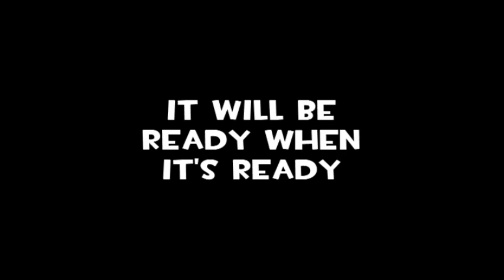A quick preview of #3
I planned to have this done by my birthday today, but I've been bogged down with so much stress emotionally and physically over the past week that I've had more important things to think about.

Anyhow, enjoy this preview.